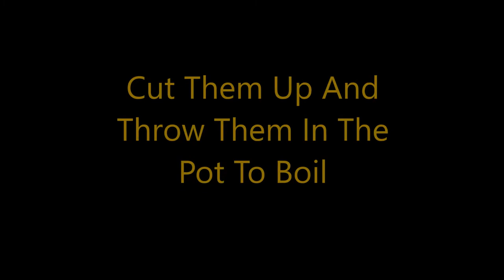Real Mashed Potatoes From Scratch - Enameled Cast Iron In Grandma's Kitchen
Real mashed potatoes don't come from a box! We get real Russet potatoes and do it the right way! This was filmed in Grandma's kitchen, and boy, were they good!